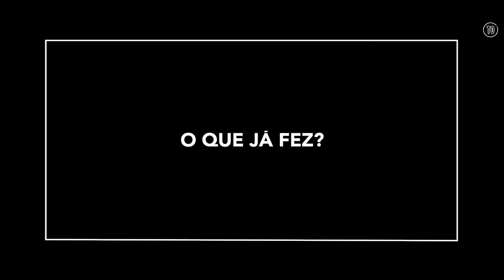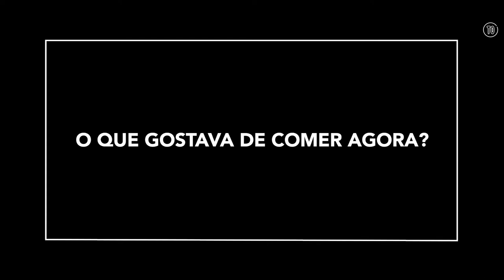Chefs: Os melhores de Lisboa - N.º 16: Milton Anes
Milton Anes é o 16º chef de Lisboa que pusemos a falar na primeira pessoa sobre o que já fez e o que ainda planeia fazer na cidade.